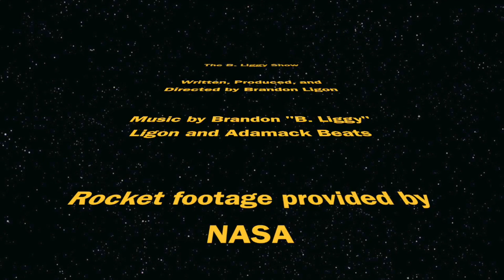B. Liggy Spaceship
Episode 2! All aboard the B. Liggy Spaceship!